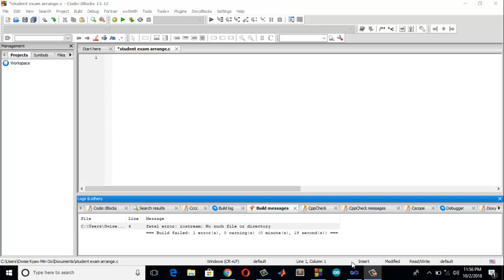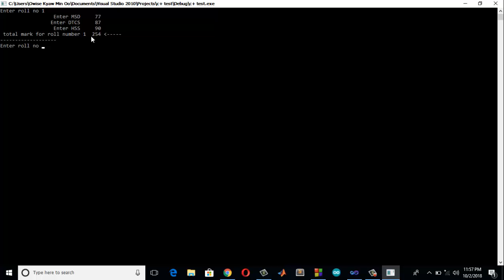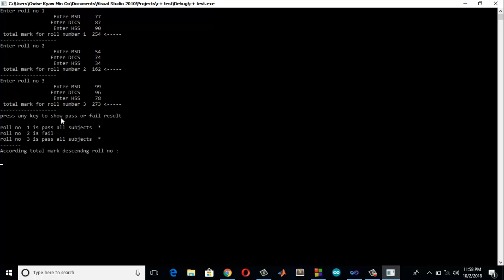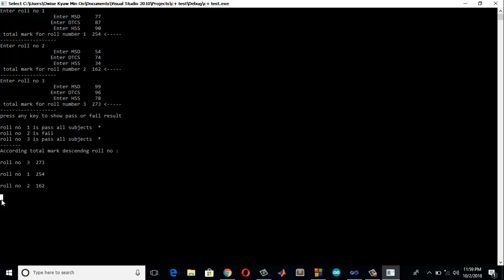student exam Cpp project